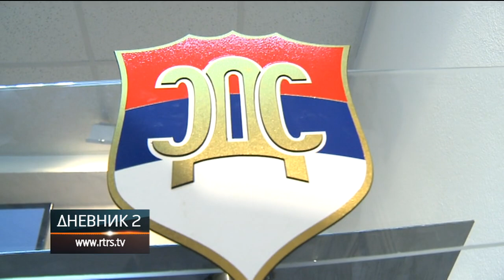Šmitu smeta Dan Republike; Srpska odgovorila - 9. januar se slavio i slaviće se